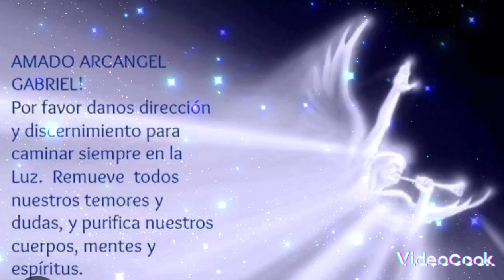Oración especial Arcángel San Gabriel 🪽🤍